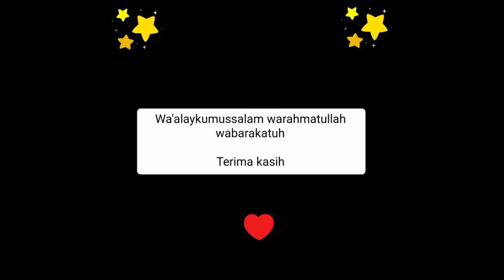Alesha Pramudita Aznii - Hafalan Surat Pendek Kelas B (5-6 tahun)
Lomba Semarak Kreatifitas SIT Usamah 2021

Lomba hafalan Al-Qur'an untuk jenjang kelas KB, TK B dan Kelas 6 SD/MI sebagai ajang kreativitas ananda dan sarana menumbuhkan kecintaan anak-anak pada Al-Qur'an, agar ananda semakin semangat untuk membaca, menghafalkan dan mengamalkannya.